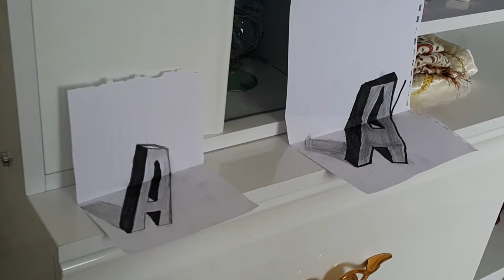3d letter A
Herfa A 3d   3d çizim 3d drawing